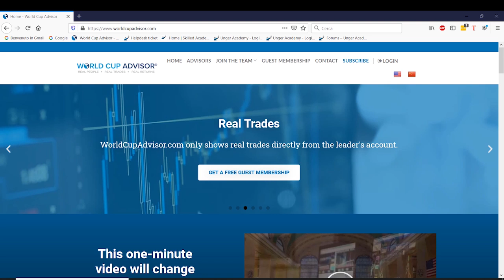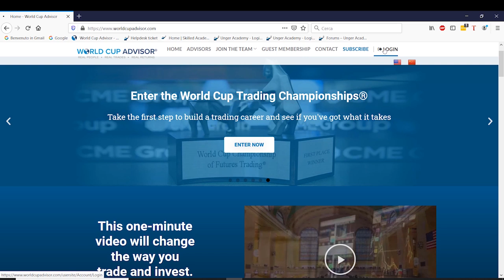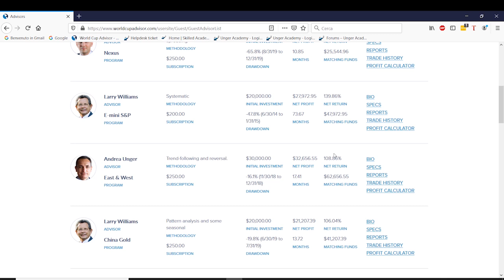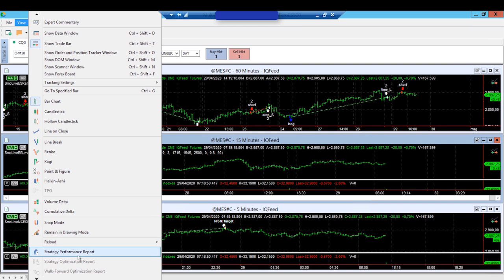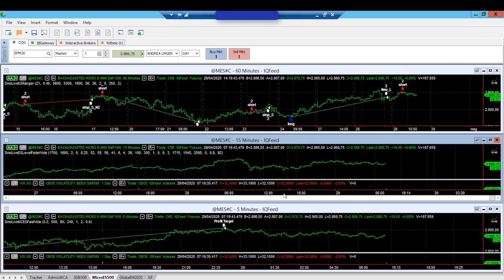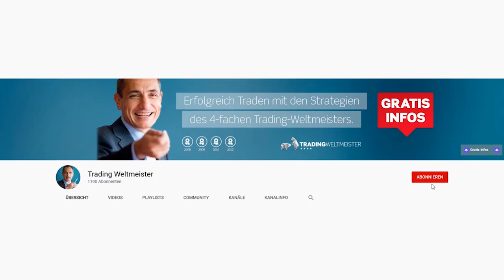59% Trading-Gewinn in 4 Wochen - realistisch?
Mit Trading über 50% Performance im Monat erzielen!? Das ist der Traum vieler Trader, doch ist dieses Szenario überhaupt realistisch? Der Profi-Trader Dr. Andrea Unger erklärt Euch in diesem Video, welche Gewinnerwartung wirklich im Bereich des Möglichen liegt und wie er selbst 59% Gewinn in 4 Wochen realisieren konnte.